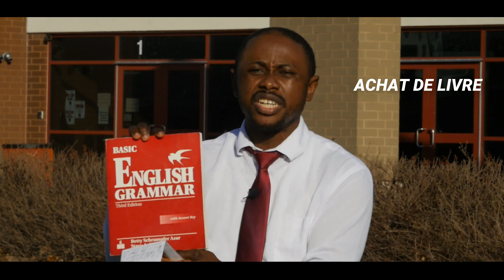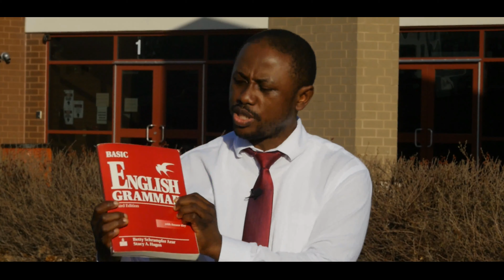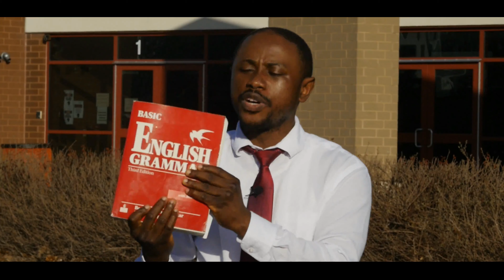ANGLAIS ACCÉLÉRÉ "INTENSIVE ENGLISH" OPPORTUNITÉ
APPRENEZ L' ANGLAIS ACCÉLÉRÉ "INTENSIVE ENGLISH" 2021/ 2020 OPPORTUNITÉ